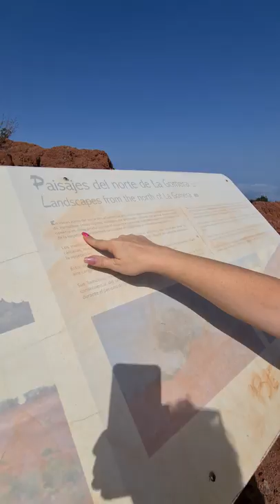Mirador de Abrante - La Gomera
Un posto spettacolare sull'isola de La Gomera che merita una vostra visita!